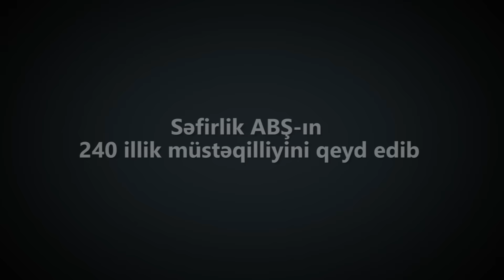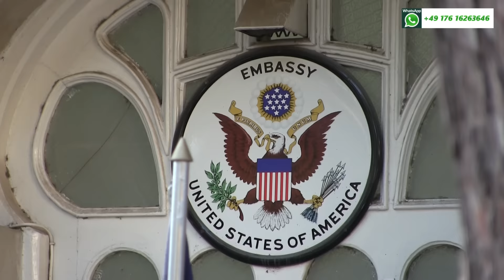Səfirlik ABŞ-ın 240 illik müstəqilliyini qeyd edib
4 iyun ABŞ-ın Müstəqillik Günüdür. Bu münasibətlə ABŞ-ın Azərbaycandakı səfirliyi bayram tədbiri keçirib. Tədbirdə çıxış edən ABŞ-ın Azərbaycandakı səfiri Robert Sekuta bildirib ki, iki vacib yubileyi qeyd edirlər: "Amerikanın müstəqilliyinin 240-cı ilini, Azərbaycanın müstəqilliyinin 25-ci yubileyini".
Tədbirə qatılan Azərbaycanın maliyyə naziri Samir Şərifov prezident İlham Əliyevin ABŞ-a son səfərindən danışıb: "Cari ilin mart ayında ABŞ prezidenti, cənab Obamanın dəvəti ilə Azərbaycan Respublikasının prezidenti cənab İlham Əliyevin Vaşinqtona səfəri və keçirdiyi yüksək səviyyəli görüşlər ikitərəfli münasibətlərin yeni inkişaf mərhələsinə qədəm qoymasına imkan yaratdı".